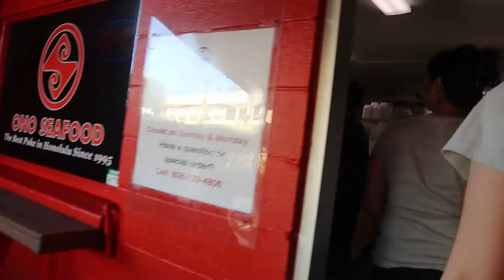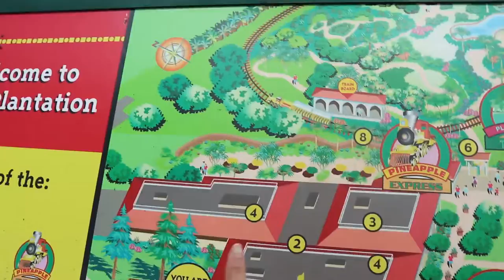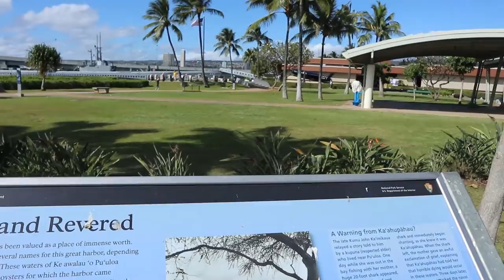travelling around hawaii in a limousine!!! | Sydventures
(sorry i haven't been doing my monthly Monday mukbangs, I'm on a diet and also i won't be doing them every month hahaha so make sure you turn the notifications on so you dont miss it!!!)